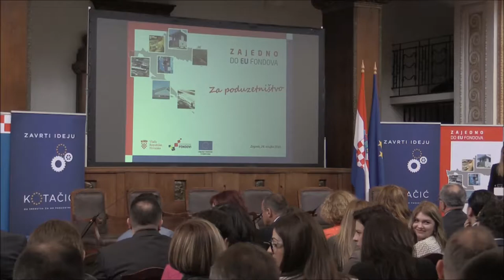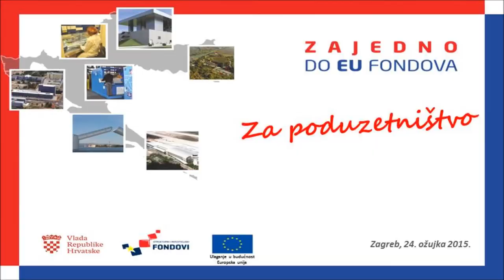Zajedno do EU fondova "Za poduzetništvo" - Panel s ministrima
Nakon predstavljanja mogućnosti za poduzetništvo, uz ministra poduzetništva i obrta, Gordana Marasa i ministra regionalnog razvoja i fondova Europske unije Branka Grčića,  u diskusiji o korištenju EU fondova u ostalim resorima pridružili su se i ministar zaštite okoliša i prirode Mihael Zmajlović, ministar poljoprivrede Tihomir Jakovina, ministar rada i mirovinskog sustava Mirando Mrsić te ministar pomorstva prometa i infrastrukture Siniša Hajdaš Dončić.